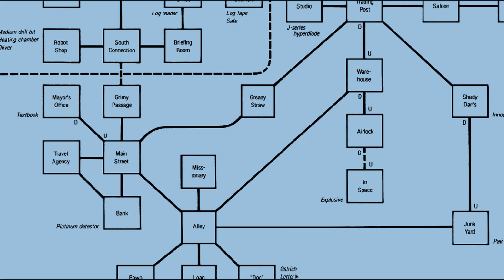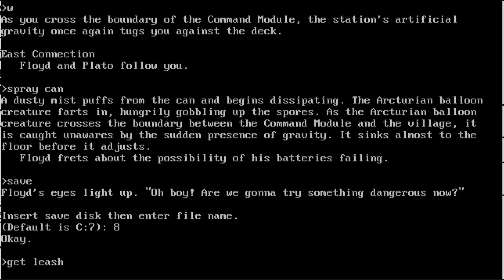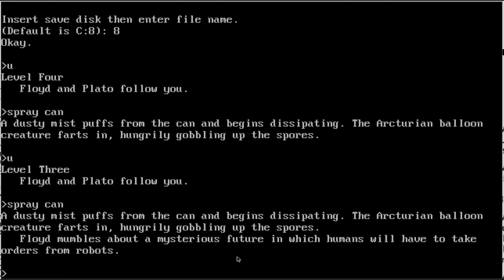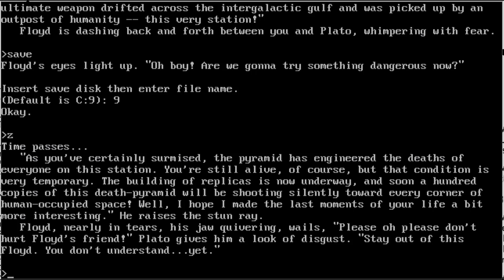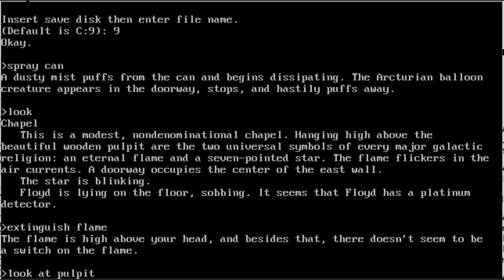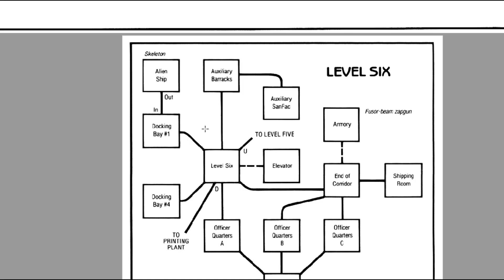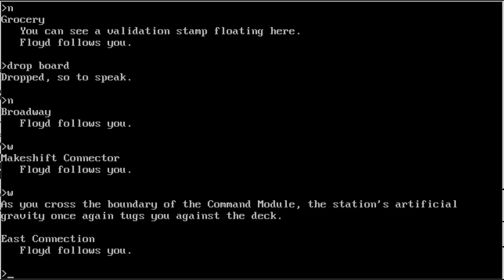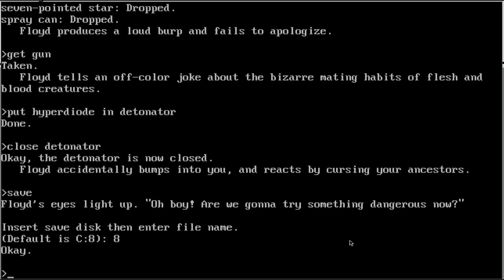Let's Play Stationfall 08: Plato Educates Us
I'm thankful for the info-dump more so than the...